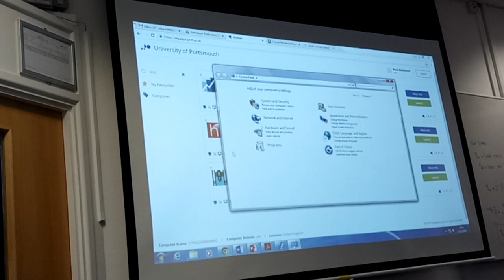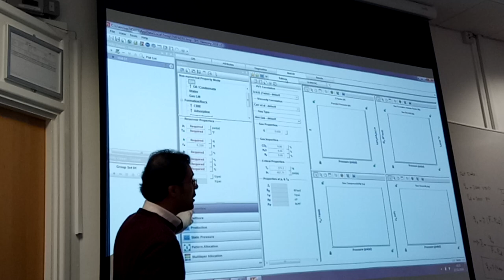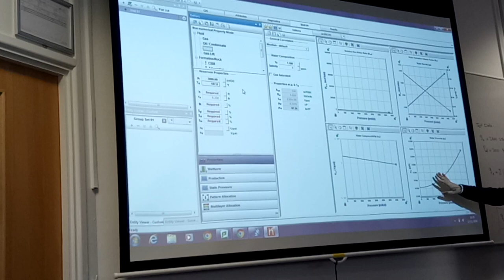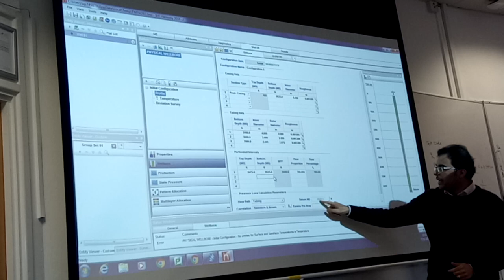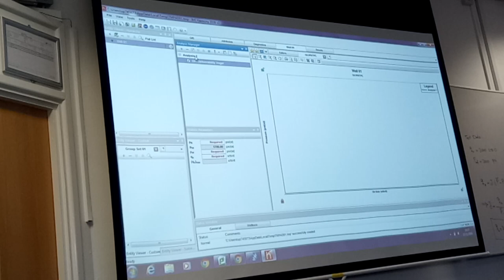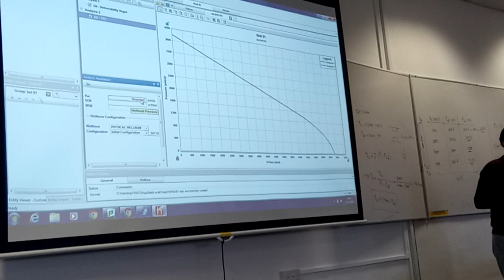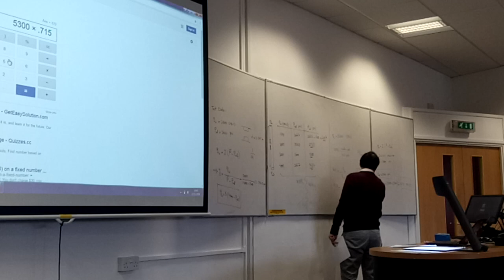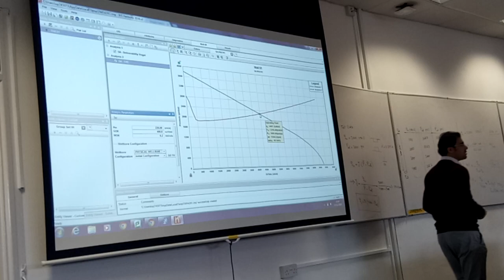Wellbore Flowing Pressure and Bottom Hole Flowing Pressure Using IHS IPR & TPR Plot (Part 1)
Wellbore Flowing Pressure and Bottom Hole Flowing Pressure Using IHS   IPR & TPR Plot  Simulation  in University of Portsmouth UK. (BEng Petroleum Engineering)